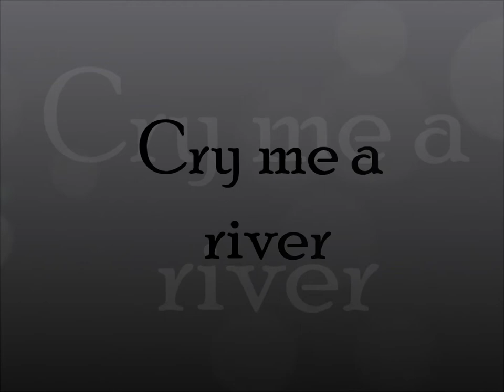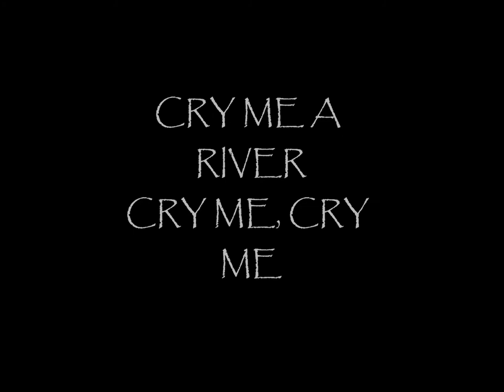Kevin Lopez Cry me a river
This's a video created by Kevin Lopez, Photo-shoot named "Cry me a river"